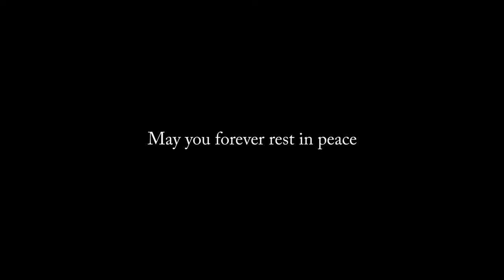"Hero" Portrait Progression of Sgt. Michael J. Knapp by Miles Brown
Pencil and charcoal drawing of Sgt. Michael J. Knapp by Miles Brown

to view more of my work